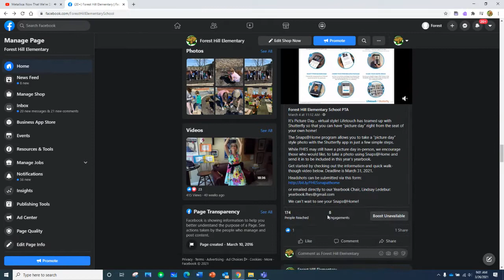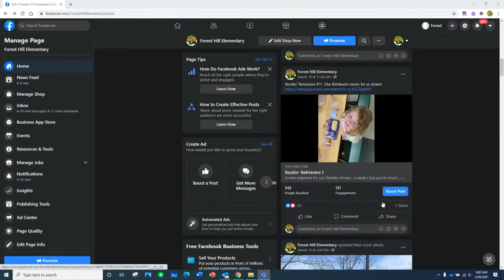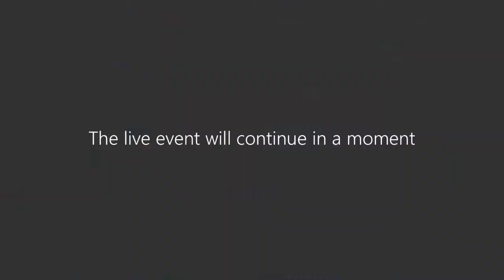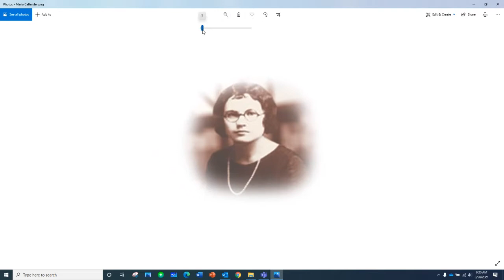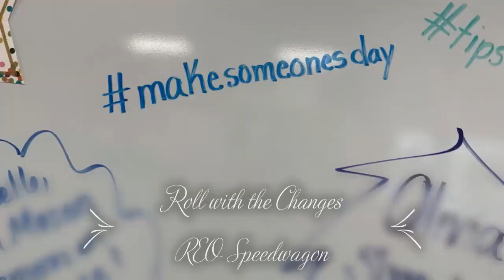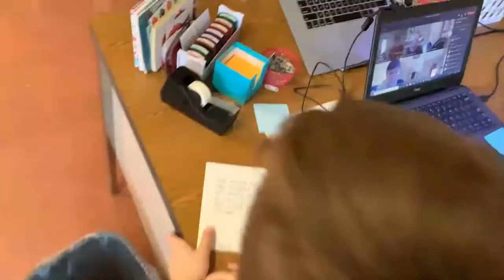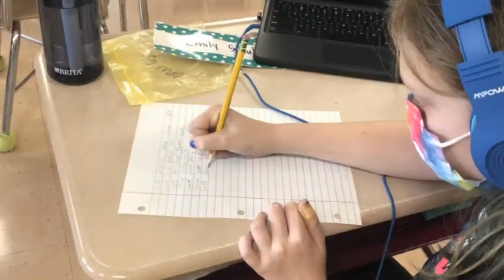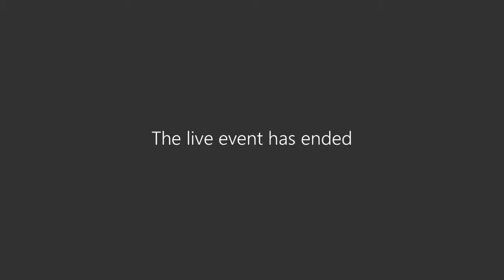Retriever Revelry 28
On the eve of 4 days/week.. women's'history... shout outs... finding your voice as a leader and Rockin' Retriever 2!